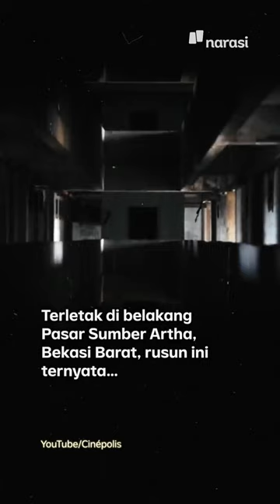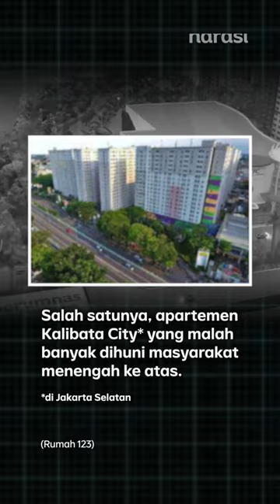Tempat Syuting Pengabdi Setan 2: Rusun Mangkrak Era SBY-JK | Narasi Daily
Horor banget soalnya proyek rusun yang tadinya buat masyarakat berpenghasilan rendah, malah mangkrak 😱 | Narasi Daily

(Narasi)